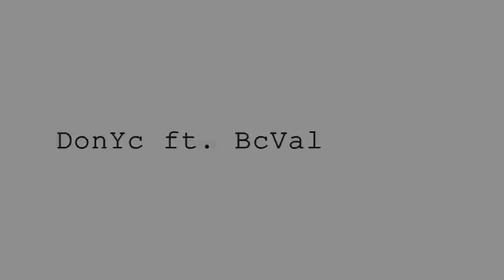ByeBye Yeti & Pepe / Part II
Part of bbynp =)